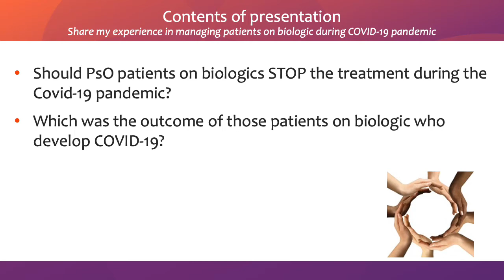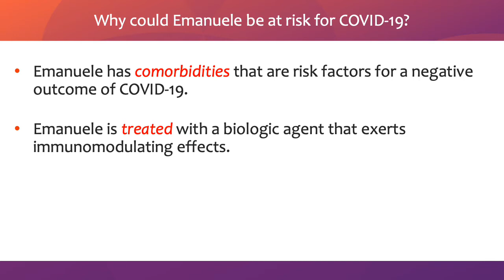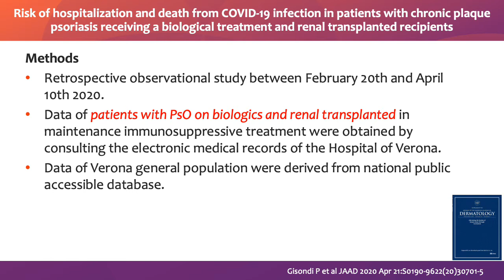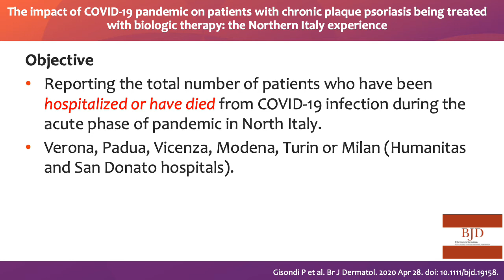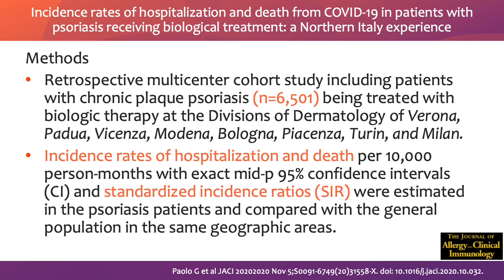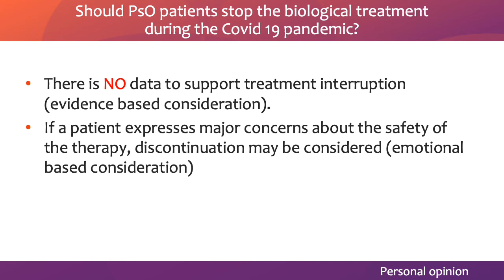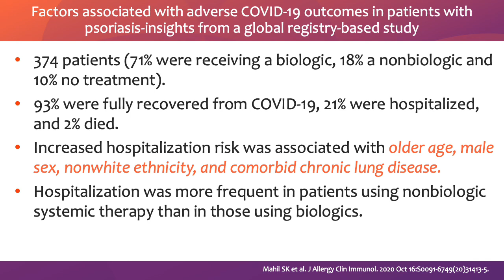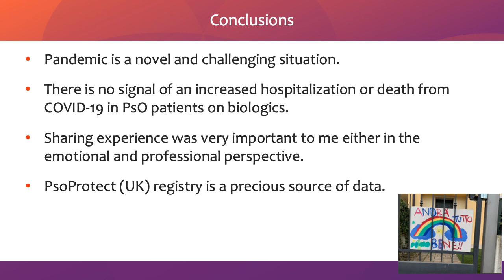Management of psoriasis with biologics during the COVID-19 pandemic | Paolo Gisondi, MD | Italy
Through concise, timely, and relevant presentations, International Psoriasis Council's global leaders in psoriasis share their expert insight, the latest research, and practical information designed to improve the care of psoriasis patients around the world.

In this course, Paolo Gisondi presents his experience treating psoriasis with biologics during the COVID-19 pandemic.